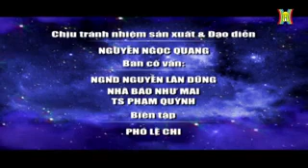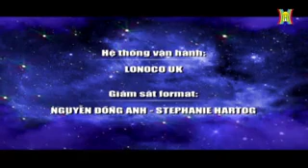HanoiTV - Trò chơi Ai trúng số độc đắc? (19/06/2015)